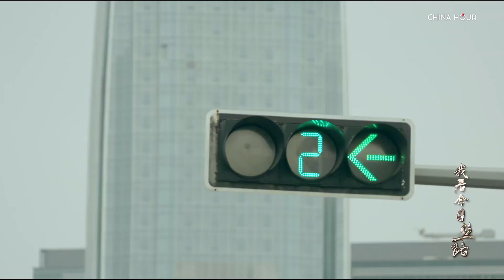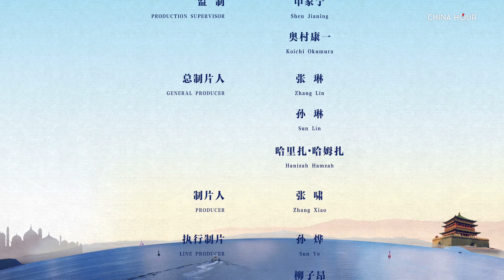The Taste of Silk Road: A Bite of Foshan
Explore the food and culture of Foshan, an ancient Maritime Silk Road city.